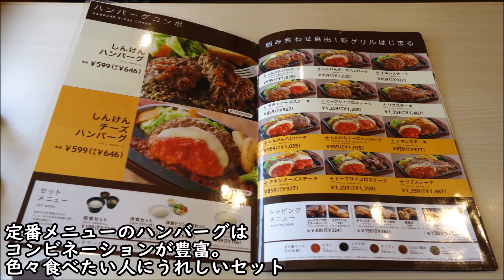【ジョイフル】4つのソースを楽しめる『しんけんハンバーグ』を食べよう☆期間限定『味噌チゲ』☆飯テロ・外食・ファミレス・スイーツ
リキちゃんカレンダー2019予約販売中です☆

■昨日のリキちゃんは・・・忠犬ハチ公の如くパパに寄り添う猫リキちゃん
■昨日のごちそうは・・・ペット同伴できるカフェでランチ☆帆季珈琲テラス

撮影機材　ソニーサイバーショット　RX100M2

■ジョイフルでごはん